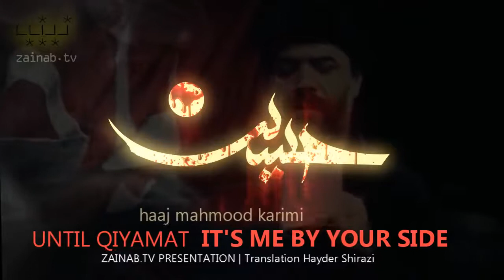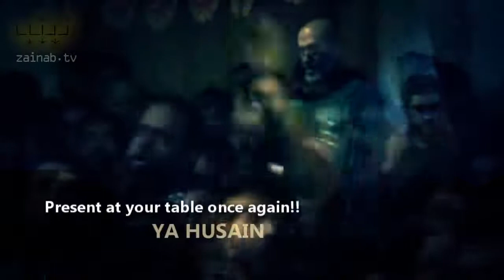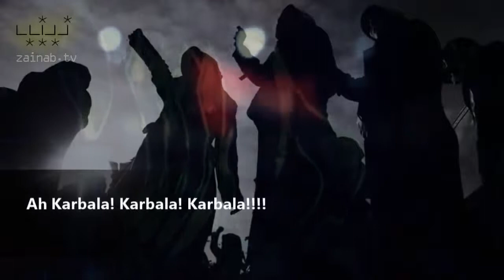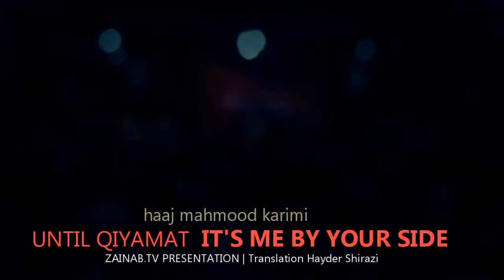Ah karbala karbala |English Subtitles|Haj Mahmoud karimi ||karbala noha |Muharram 1442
Ah karbala karbala |Haj Mahmoud karimi ||karbala noha |Muharram 1442